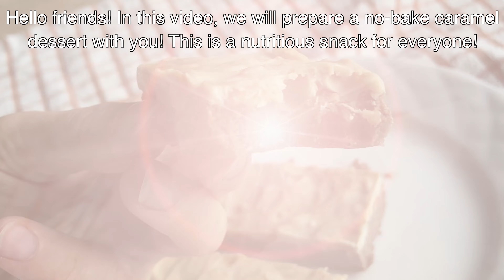It's so delicious! 🔥 Dessert in 10 minutes! Eat and lose weight! 🔥 No bake! No flour!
Hello friends! In this video, we will prepare a no-bake keto dessert with you! This is a nutritious snack for everyone! Ready in 10 minutes! You can eat this dessert even at night! This healthy bar saturates for a long time! Take to work or to school as a snack! This recipe is like a Snickers bar! Caramel flavor and peanuts! Your family will love it!

100g roasted almonds
1 banana
30g pea protein (or other plant-based protein)
20g cocoa or carob
20g coconut sugar
50g cashew paste
25g salted peanuts

Buttercream:
50g coconut cream
20g coconut sugar
20g cashew paste

Put it in the freezer for 3-4 hours.

This dessert nourishes the body with nutrients, it contains proteins and fats! By the way it tastes amazing!

Give me a like👍🏻 and write comments if you like my recipe. 🥰
What would you like to see in the next videos? 🤓